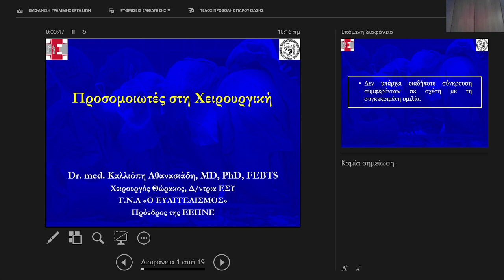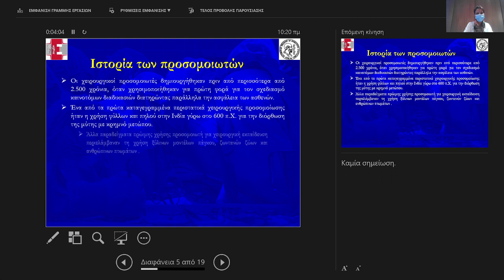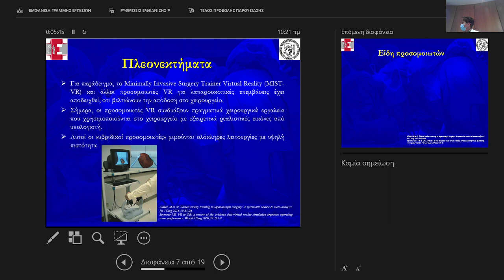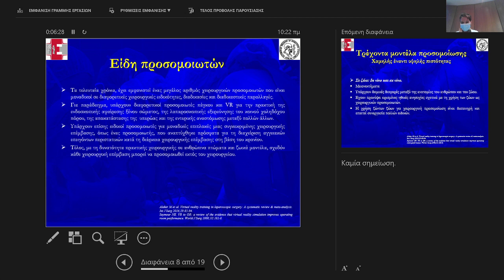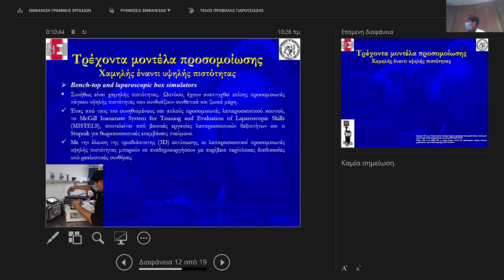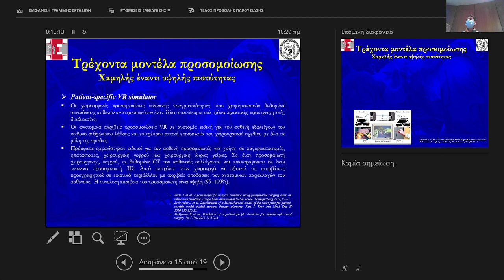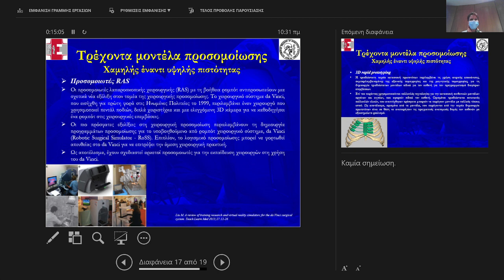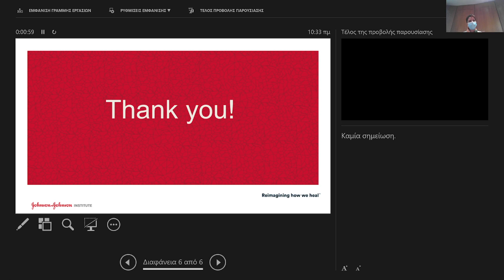ΕΚΠΑΙΔΕΥΤΙΚΟ ΠΡΟΓΡΑΜΜΑ ΕΝΩΣΗΣ ΕΠΙΣΤΗΜΟΝΙΚΟΥ ΠΡΟΣΩΠΙΚΟΥ ΤΟΥ Γ.Ν.Α. «Ο ΕΥΑΓΓΕΛΙΣΜΟΣ» (Ε.Ε.Π.Ν.Ε.)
ΗΜΕΡΙΔΑ ΜΕ ΘΕΜΑ: ΓΝΩΡΙΜΙΑ ΜΕ ΤΟΥΣ ΠΡΟΣΟΜΟΙΩΤΕΣ
Σάββατο 4 Μαρτίου 2023
-Εισήγηση: Οι προσομοιωτές στη Χειρουργική
Ομιλητής: Κ. Αθανασιάδη, Χειρουργός Θώρακος, Διευθύντρια Ε.Σ.Υ., Πρόεδρος του Δ.Σ. της Ε.Ε.Π.Ν.Ε.